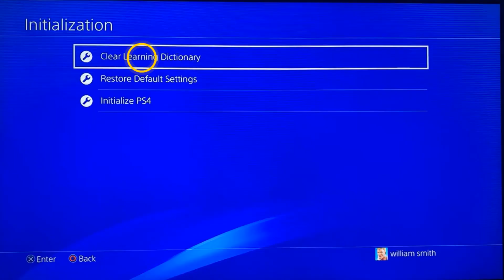How to clear search history on PS4 keyboard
Working 100%! Super Easy tutorial!!! In this video I'm showing you how to delete PS4 keyboard history

How to clear PS4 keyboard history
Are you looking for a quick and easy way to clear the history of your PS4 keyboard? Look no further! In this video, we'll show you the steps to easily erase all of your keyboard history! Let's get started! So you want to know how to clear keyboard history PS5 ?

It's pretty simple to know how to delete keyboard history PS4, I'll explain it all in detail

How to clear keyboard history on PS4
Clearing the PS4 keyboard history can help protect your privacy and improve your gaming experience. To clear your PS4 keyboard history, you can use System Storage Management to delete all keyboard data. This feature is accessible from the Settings menu and will allow you to delete all of the Stored data that may be linked to the PS4 keyboard. This includes recent text, passwords, and any other data typed into the keyboard. After deleting the data, you should restart your PS4 to ensure the data is completely removed. Doing this will help keep your information safe and secure and give you a better gaming experience.

These steps will demonstrate how to clear PlayStation keyboard history step by step
1- Move the left analog stick upwards
2- Click on 'Settings'
3- Navigate to 'Initialization'
4- Select 'Clear Learning Dictionary'
5- Click on 'Clear'
Here's how to delete history on PS4 keyboard

I hope this video was worth Watching and you are learned how to delete keyboard history PS5

Please let me know if you have any questions, comments, or suggestions about this Tuto 'how to delete PS4 keyboard history'

Now take time to share this Tuto with a friend or family member to teach them how to delete keyboard history on PS4

Tuto : how to clear search history on PS4 keyboard

Catégorie : how to clear keyboard history PS4

Voir aussi :
How to delete PS4 keyboard history